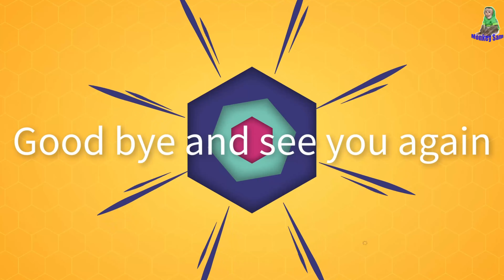Cute Smart monkey loves to drink red grapefruit juice